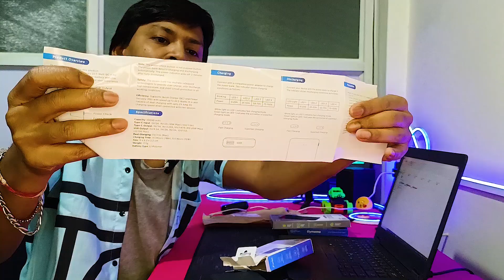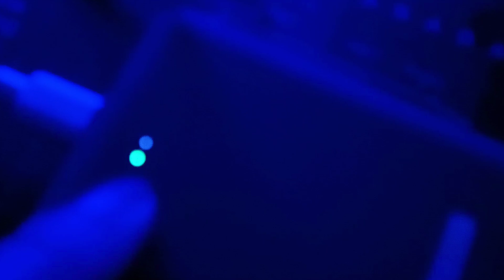URBN 10000 mAh Lithium Polymer Fast Power Bank with 22.5 Watt Super Fast Charging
If you like my honest review & want to support the channel financially you can PhonePe Gpay UPI  suman.unboxed@dbs In this video I am unboxing and reviewing URBN 10000 mAh Lithium_Polymer Power Bank with 22.5 Watt Super Fast Charging. It comes with Input - Micro & Type-C Port. Charges in 2.5 hours (Powered by 22.5W Adapter) and 5-6 hours (Powered by 2 Amp 5V Adapter. It will charge a 3000mAh phone battery up to 2.4 times & It will charge a 4000mAh phone battery up to 1.8 times. For 22.5W Super Fast Charging the gadget and the cable needs to support 22.5W QC or PD.